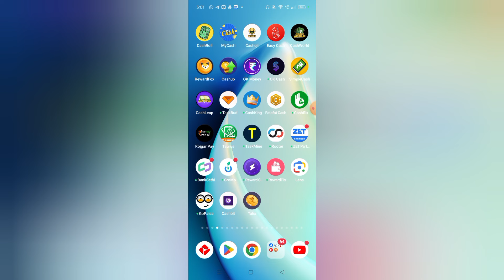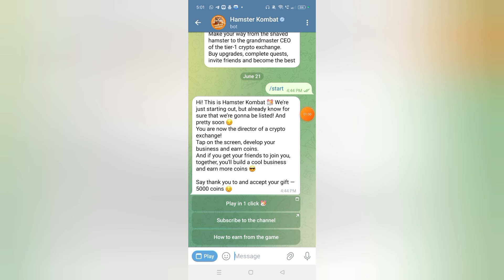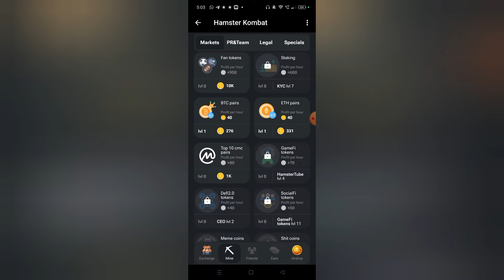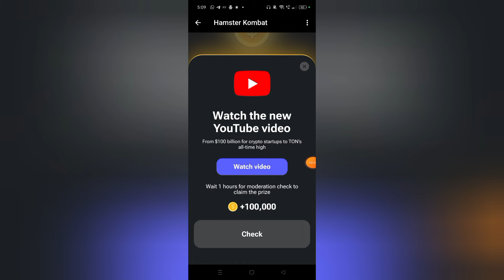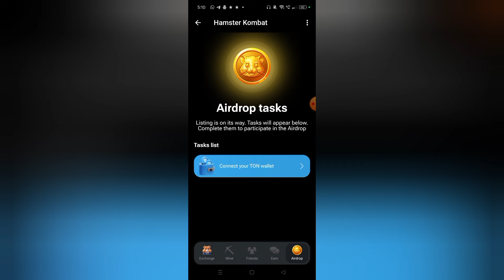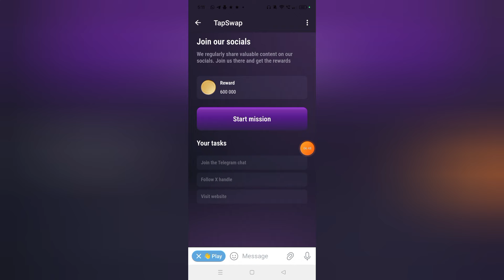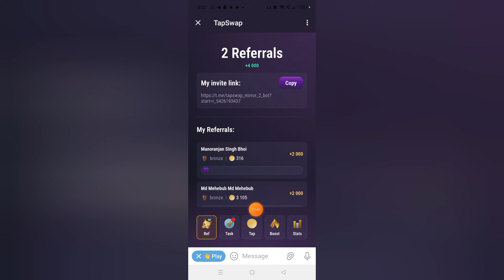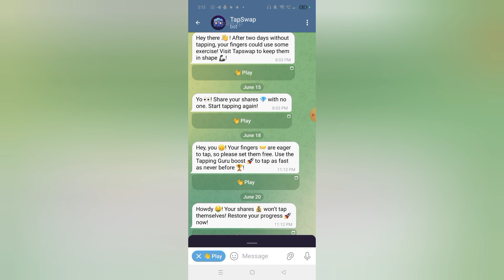Best Tap to Earn Money App | Tap Earning App | Tap karke Paise kaise kamaye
Is Video me best tap to earn money app wala tap earning app dekhege. yah tap and earn money app and tap karne wala earning app.

Problem Solve Point:-
tap to earn money app
best tap earning app
tap to earn mining app
tap swap app
hamster kombat
tap to earn money
tap and earn mining
tap screen to earn
tap karke paise kaise kamaye
tap earn money
screen tap karke paise kaise kamaye
tap money earning app
tap tap earning app
tap app
best tap app
new tap app
latest tap earning app